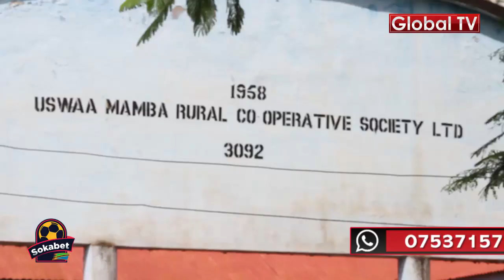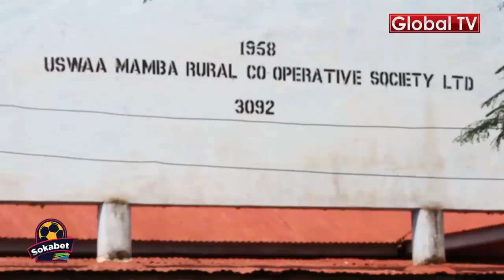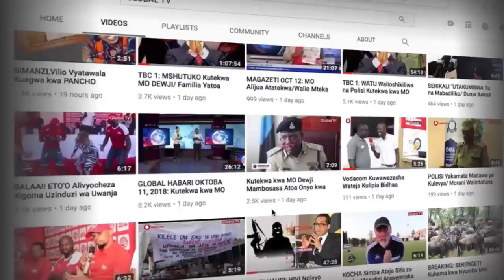DC SABAYA Amkaanga Diwani Wa CCM - "Msimchague Tena 2020"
Mkuu wa wilaya ya Hai Lengai Ole Sabaya amemewataka wananchi wa kata ya Machame Oroki kutorudia kumchagua diwani wa sasa wa kata hiyo, Robsoni, ambaye ni diwani wa kata hiyo kwa tiketi ya chama cha mapinduzi  Endapo hatabadilika na kuwa na mwenendo mzuri katika jamii...

Diwani huyo wiki kadhaa alishitakiwa kwa kumpiga mtendaji mmoja wa kijiji aliyemzuia kukata miti kama sheria ya Halmashauri ya wilaya hiyo inavyoelekeza...